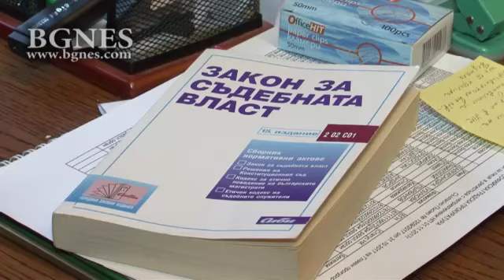СГП: Задържани са двама служители на НАП София с подкуп от 2000 лв.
В късните следобедни часове на 1 декември под ръководството на Софийска градска прокуратура /СГП/ бяха задържани двама служители на териториалната дирекция на НАП София непосредствено след като бяха получили подкуп в размер на 2000 лв. Това заяви пред БГНЕС Зорница Таскова, говорител на Софийска градска прокуратура. Тя уточни, че сигналът за неправомерните им действия е постъпил по-рано същия ден в сектор „Противодействие на корупцията в администрацията“ към отдел Икономически на Националната полиция. В резултат на незабавни оперативни мероприятия на полицията сигналът е докладван в СГП и веднага е образувано досъдебно производство. Проведени са редица процесуално следствени действия, експлоатирани са Специални разузнавателни средства, в резултат на което след края на работния ден лицата са задържани след като са получили исканата от тях сума от собственик на автосервиз. /БГНЕС